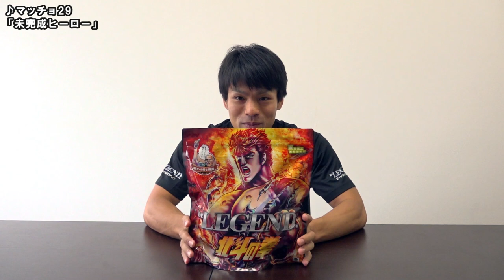【北斗の拳コラボ プロテイン】ビーレジェンド 北斗の拳 明日への種モミ風味 登場！【ビーレジェンド プロテイン】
ビーレジェンド プロテイン 北斗の拳 明日への種モミ風味
■ビーレジェンド 北斗の拳 明日への種モミ風味 (1kg) はコチラ ⇒
■ビーレジェンド 北斗の拳コラボ プロテイン LP ⇒